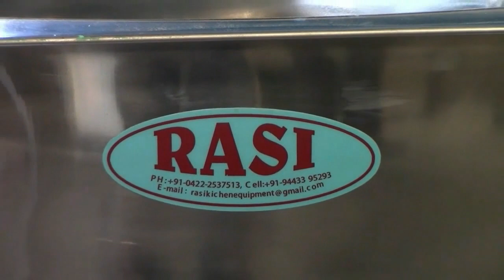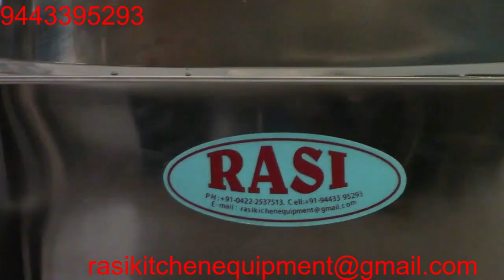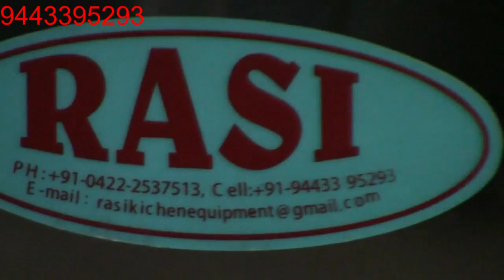Hand Wash Sink Pedal Type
Our company has been manufacturing kitchen equipment's and commercial office appliances.